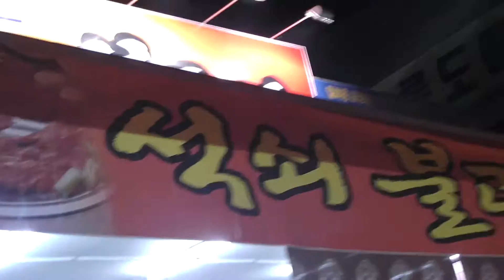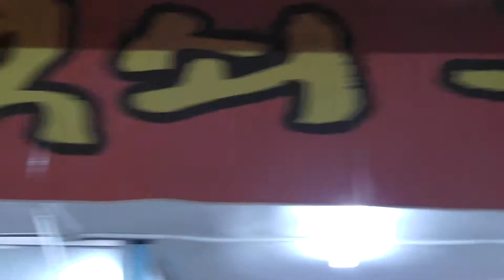[싸이 대구공연 관람 후기] 칠성시장 명물 연탄불 석쇠구이 (정화장)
2012년 10월11일 밤. 싸이 대구 전국체전 개막공연 관람 후 동대구역으로 가는 중에 칠성시장 석쇠구이 골목에 들리다.